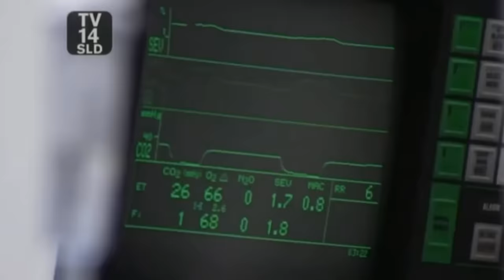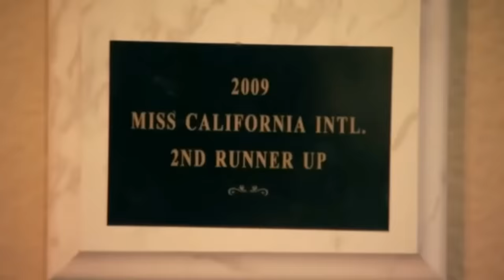Bridalplasty - what the hell was this show?